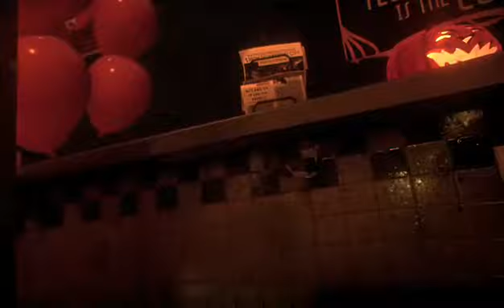Batman Arkham Knight Part One: batman's Girlfriend!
Welcome to the first Part of our new series batman arkham Knight have fun and leave no hate or you will end up crispy fried like joker! Synopsis: In the first part Batman captures Poisin Ivy, Joker gets cremated and Scarecrow unleashes his evil plot.